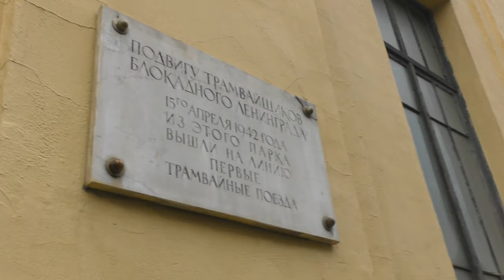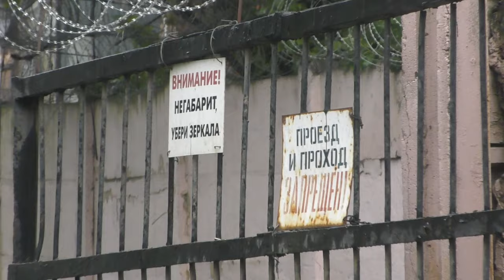"Льёт как из ведра!" Трамвай КТМ-23 (71-623-03) №3708 по маршруту №40 в Санкт-Петербурге,окт.2023 г.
Трамвай КТМ-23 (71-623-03) №3708 (Приписан к ГУП "ГЭТ", трамвайный парк №3, площадка 2) маршрут №40 -
"Музей ГЭТ - Тихорецкий проспект.

Средний проспект В.О.
Российская Федерация, Санкт-Петербург.
14.X.2023